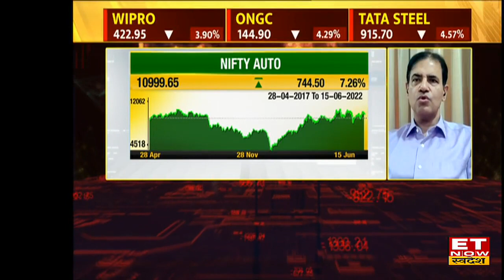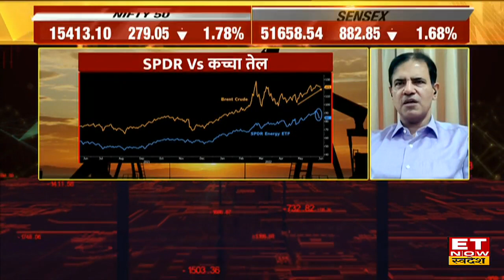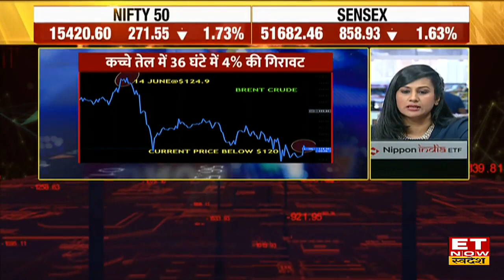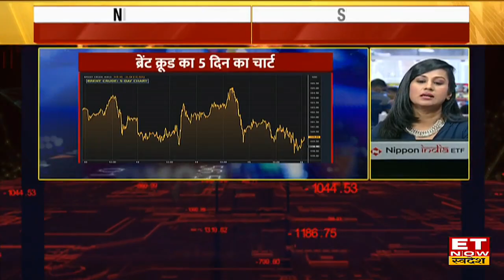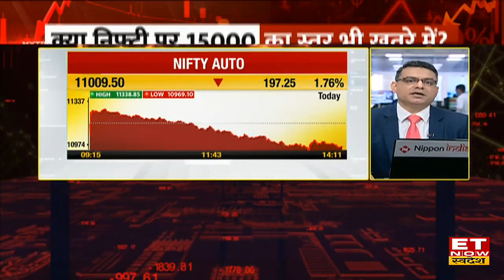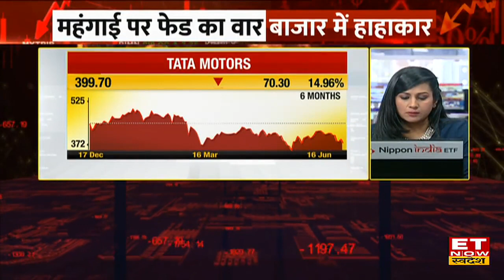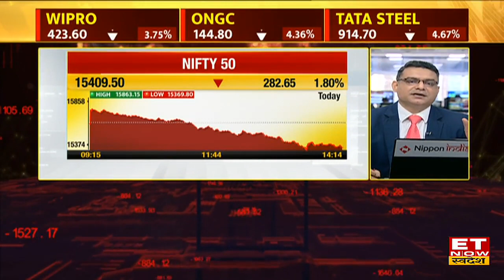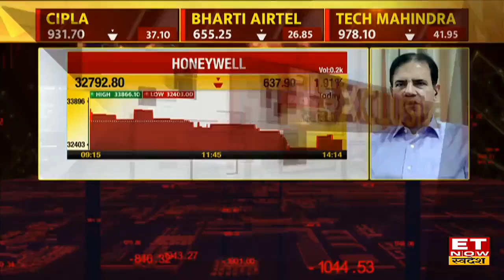Market Crash: Bazaar Bottom के करीब, Sandip Sabharwal से जानिए निवेशकों को क्या करना चाहिए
asksandipsabharwal.com के संदीप सभरवाल (Sandip Sabharwal) ने ET Now Swadesh से Exclusive बातचीत में Nifty की गिरावट पर अपना राय दी , उन्होंने कहा Bazaar में 10 से 15 दिन के बाद Bottom पर रहेगा तब निवेश करे पूरी चर्चा देखें।
कहां जाकर रुकेगी बाजार की गिरावट?
क्या कमोडिटी यूजर कंपनियों में खरीदारी का सही समय?
क्या मार्केट 15,700 से करेगा Bounce Back?
Auto कंपनियों पर क्या है रुख?
संदीप सभरवाल (Sandip Sabharwal ) से Exclusive बातचीत